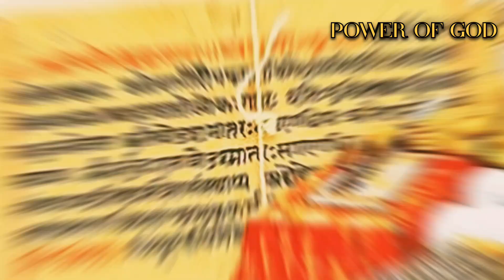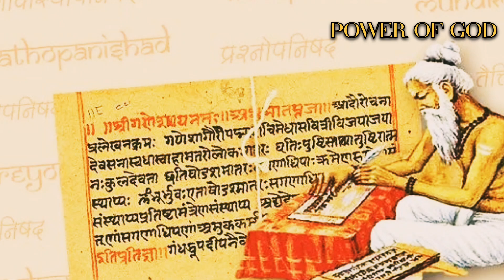Define the Samved || Most spritual ved of Dharma